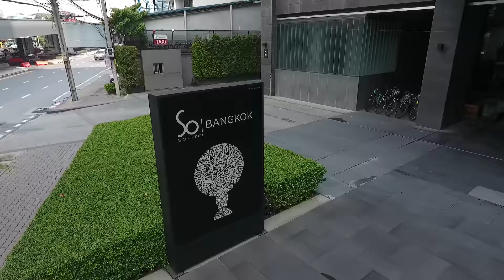Exposing Gay Bangkok Thailand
To win two free tickets ANYWHERE in the world, go
Simply 1.) follow Orbitz on Instagram and 2.) comment where you want to go with the hashtag